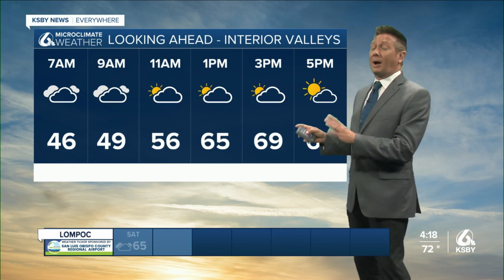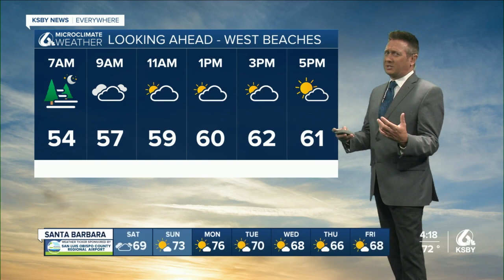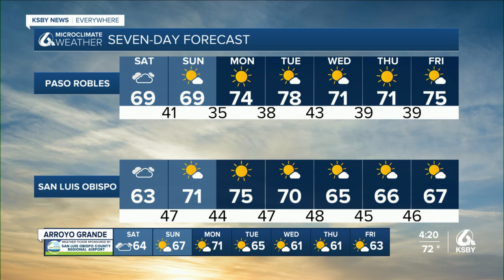The weekend will be breezy and much cooler